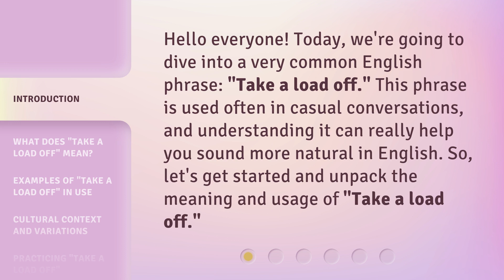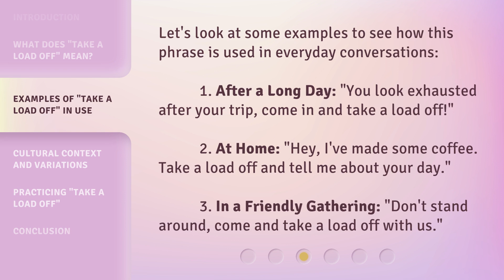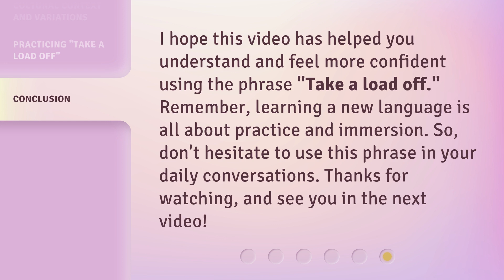Understanding "Take a Load Off" - Easy English Phrases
Mastering 'Take a Load Off' - Essential English Phrases • Discover the true meaning and usage of the popular English phrase 'Take a Load Off' in this engaging video. Learn how to effortlessly incorporate this expression into your everyday conversations and impress native speakers!

00:00 • Introduction - Understanding "Take a Load Off" - Easy English Phrases
00:31 • What Does "Take a Load Off" Mean?
01:00 • Examples of "Take a Load Off" in Use
01:29 • Cultural Context and Variations
01:55 • Practicing "Take a Load Off"